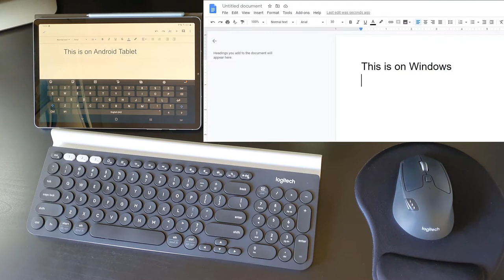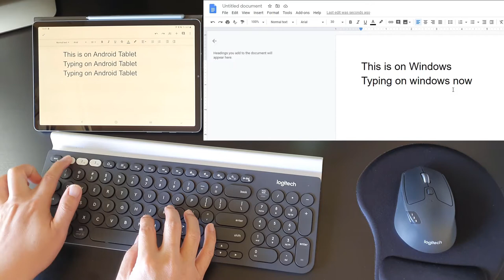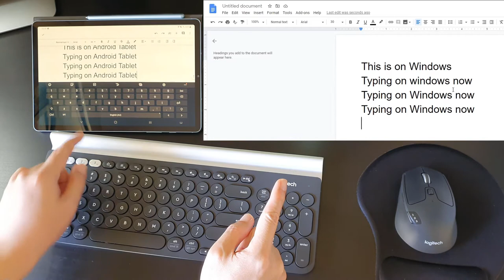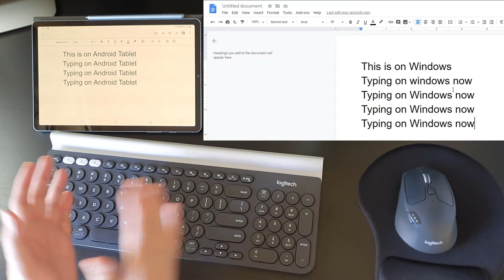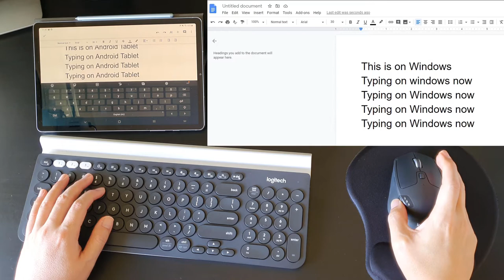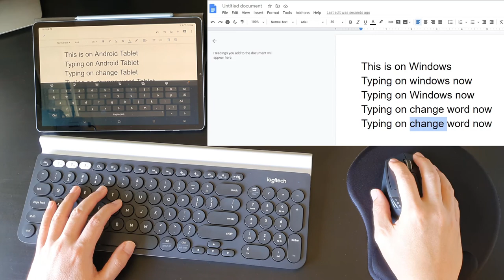How fast can Logitech K780 Keyboard and M720 Mouse switch between devices? - Demonstration Video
Demonstrating switching between Andriod and Windows on Logitech K780 Keyboard and M720 Triathlon Mouse. See how the logitech keyboard hold on to both bluetooth connections and switches between devices within a couple of seconds. When switching over to Windows, Android displays the on screen keyboard thinking there is no longer a physical keyboard connected. The M720 Triathlon mouse complements the keyboard nicely with it's multi-device toggle switch button.

👍 Like this video (this actually helps the channel a lot)
💬 Drop a comment and discuss your thoughts

🖱️⌨️📷🎙️💻💿🎧 My Gears:
Dual Screen Laptop:
QHD Monitor with video cam:
Monitor stand:
My (beginner) Camera for YouTube videos:
Secondary camera, its my phone actually:
Favourite earbuds:
(for music enjoyment)
(for comfort)
(as a spare)
My headphones:
(for music enjoyment)
(for video editing)
Tripod with swivel pan head:
Condenser Microphone
My fastest most efficient keyboard:
My multi-device mouse:
My on-the-go mouse:
My new backpack: